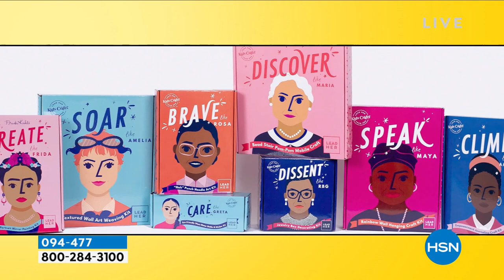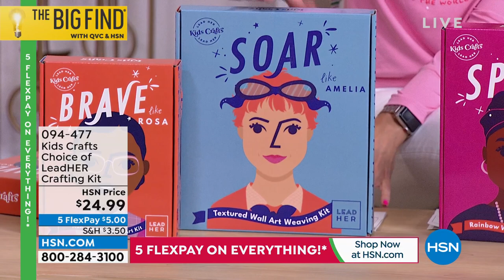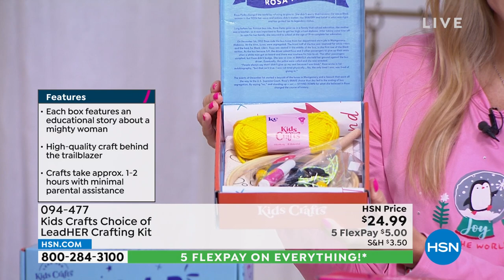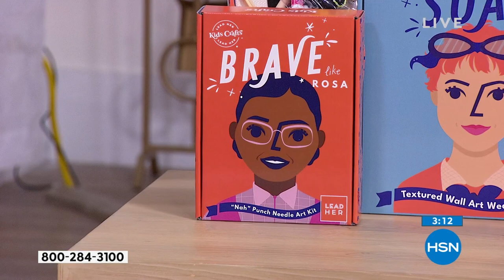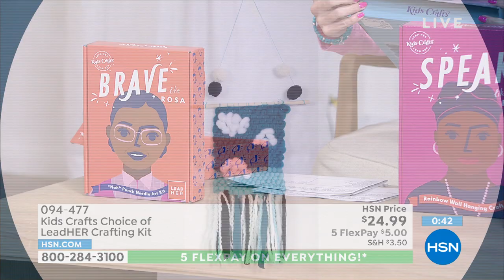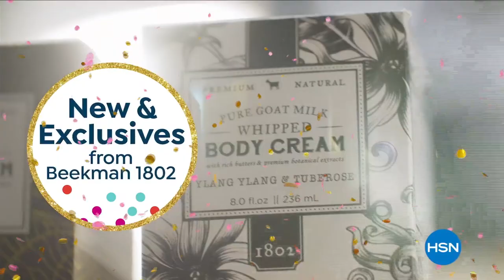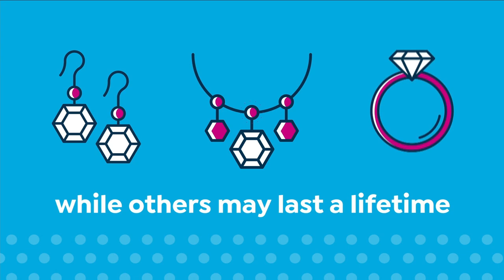HSN | Christmas in July Sale with Valerie & Guy 07.15.2022 - 11 AM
Discover holiday decor and gifts to bring a little magic home this holiday season.